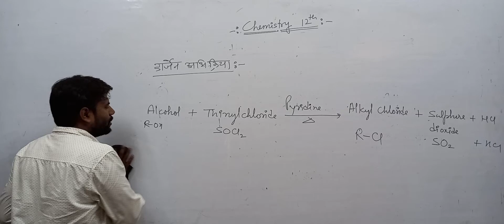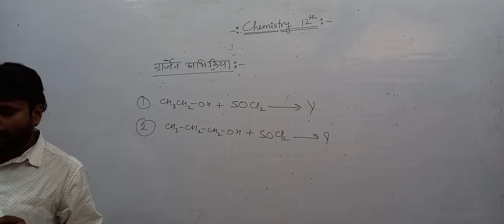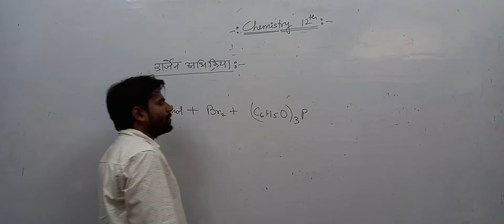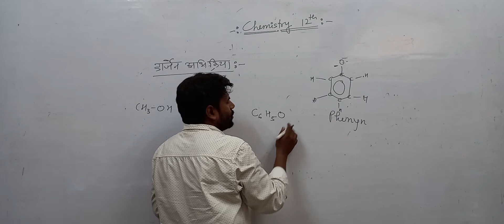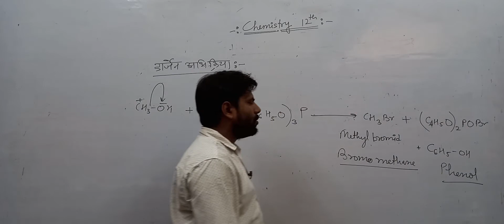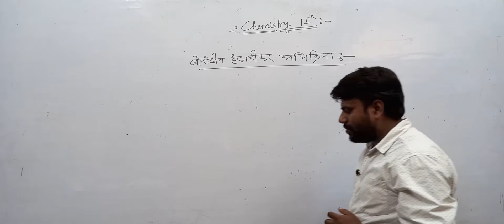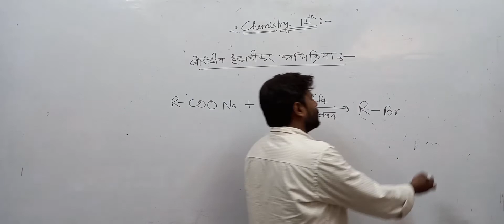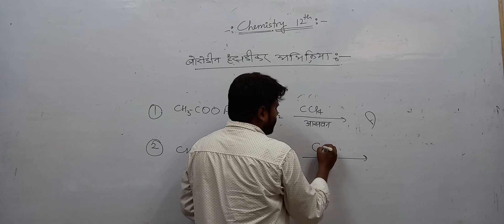Class 12 ll CHEMISTRY ll Haloalkanes and Haloarenes ll Part 5